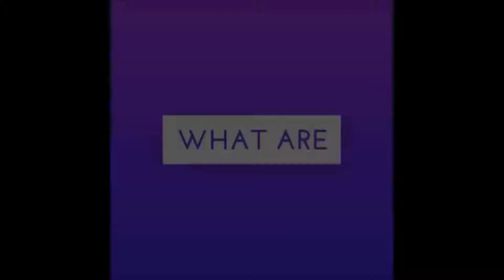The Benefits of CIS Programs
A couple of our volunteers share their thoughts on the benefits of our youth programs.